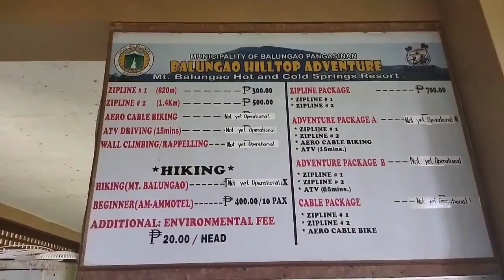Left Over Ingredients to Deliciuos Meal .. Tipid tips ..